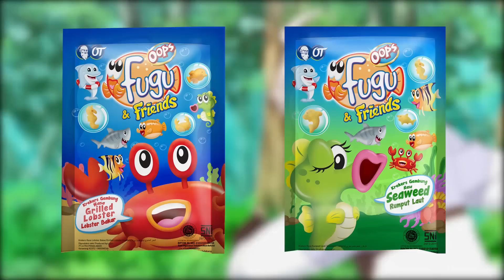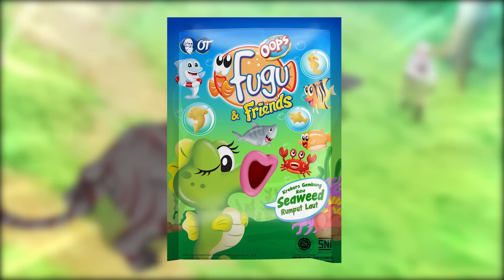វគ្គ ការពារប្រពន្ធពីប្រុសព្រាន 😁 | កំពូលមនុស្សបង្ក្រាបសត្វ ភាគ 5 | សម្រាយរឿង anime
នំ Fugu មានរូបសត្វមច្ឆាសមុទ្រ cute cute ជាច្រើនគួរឲ្យចង់ញាំខ្លាំងមែនទែន

ចង់ប៉ាវកាហ្វេ admin:
ABA : 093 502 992 ( Ly Vatey )
WING : 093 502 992 ( Pa Samith )
TRUE MONEY : 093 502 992 ( Pa Samith )